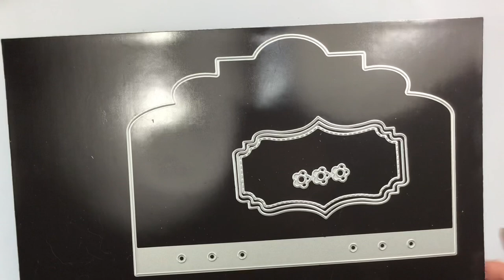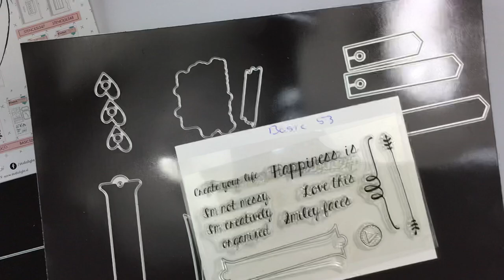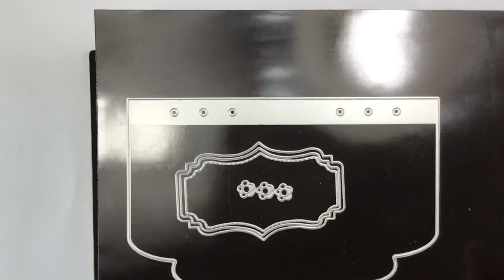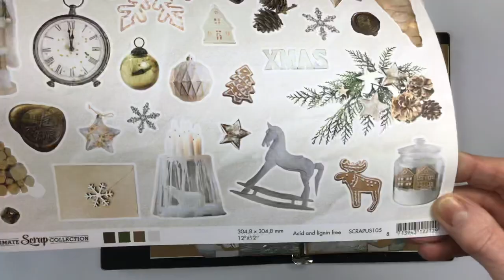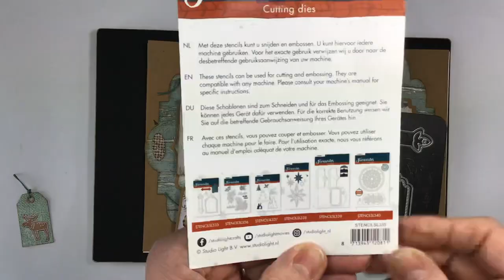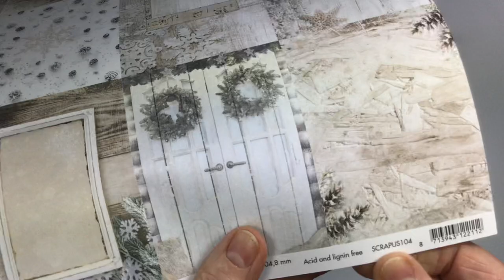Kerst planner pagina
Omdat de kerstdagen in 2020 anders waren door de Corona wilde ik iets doen wat ik nog nooit had gedaan.
Dat was werken in mijn nieuwe art journal om te kijken of ik dat ook leuk zou vinden. Het antwoord is ja ik vind het heel erg leuk om te doen.